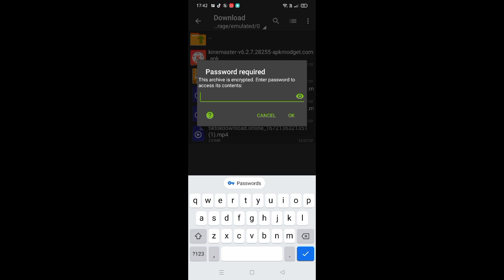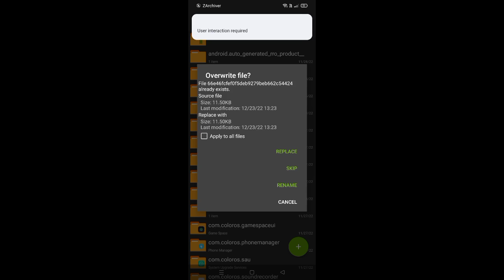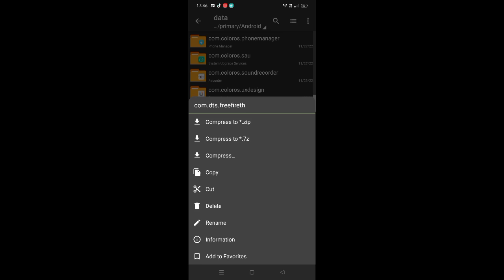Free fire vip headshot config file 100% working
Free fire + free fire max working all support separate file in config